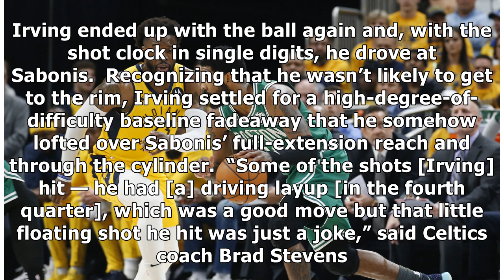C's hex over Pacers continues in Game 3